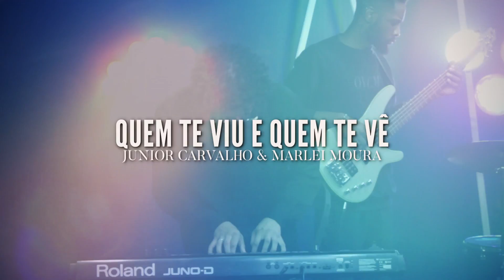Junior Carvalho & Marlei Moura - Quem te Viu e Quem te Vê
Linda Canção - Já Disponível em todas as Plataformas Digitais.

TALENT GOSPEL
Uma gravadora que, oferece a oportunidade para cantores que buscam
ajuda, atenção e total apoio em sua carreira musical.

▷ CONTATO
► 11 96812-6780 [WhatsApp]